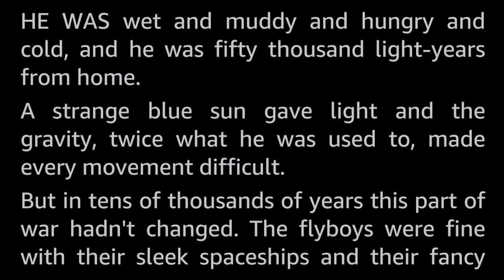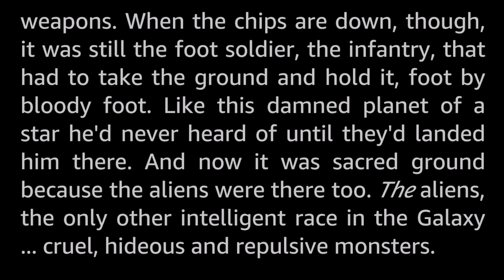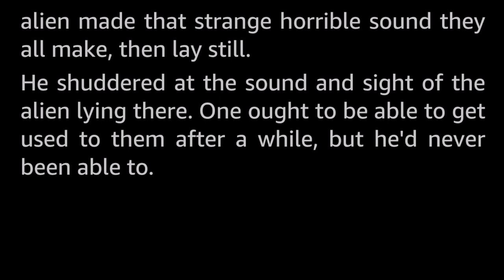Sentry by Fredric Brown -Vintage Science Fiction Short Story *Full Audiobook -human voice*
Sentry is a military science fiction short-short story by Fredric Brown, first published in 1954. It only goes to show that war… war never changes.

Fredric William Brown (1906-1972) was a true master of the short story-with-a-twist. He published north of 20 novels, five of which were SF, and well over a hundred short stories across several genres, in addition to poetry and essays.

I believe many of his short stories-with-a-twist have inspired later authors and TV anthology-shows such as The Twilight Zone, The Outer Limits and by extension shows like Black Mirror, and so many of his twists have gone on to become tropes or even clichés. Mind though, what are now clichés were often pretty ground breaking at the time he wrote them.